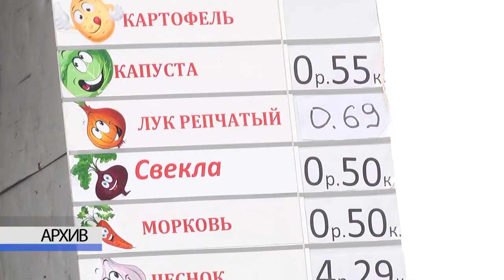2020-09-24 г. Брест. 3 октября старт осенних ярмарок. Новости на Буг-ТВ.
Уже в следующую субботу, 3 октября,  в Бресте будет дан старт работе сельскохозяйственных ярмарок. В этом году выездные распродажи будут проходить на пяти уже знакомых брестчанам точках: на 3-ех в Московском районе и 2  - в Ленинском. О нововведениях расскажет Анастасия Ноздрин-Плотницкая.